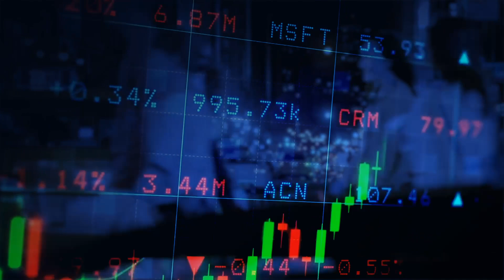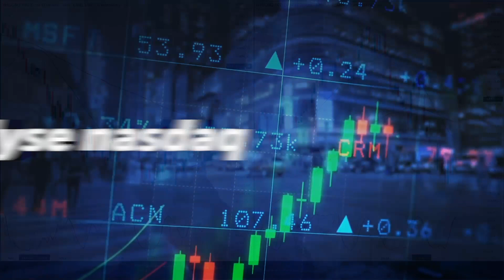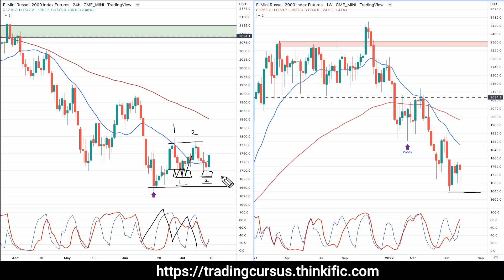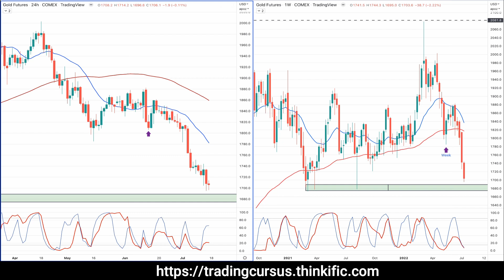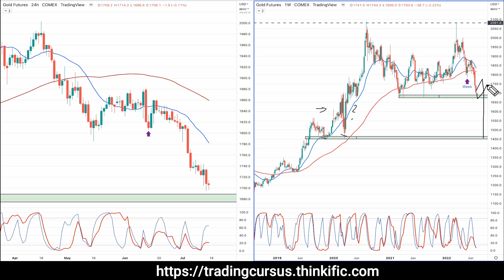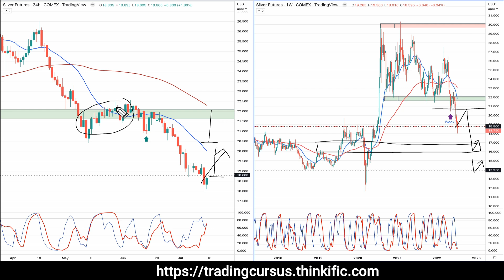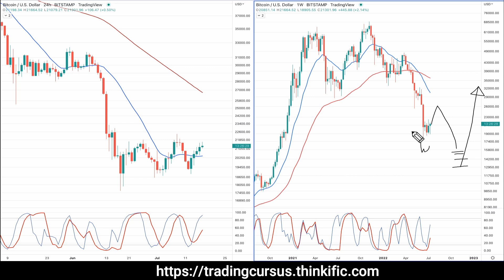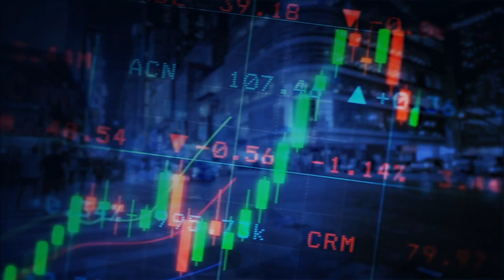Trading vlog 17 juli 2022